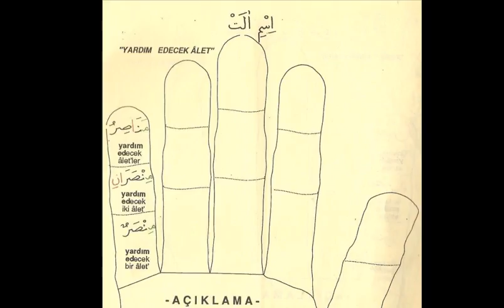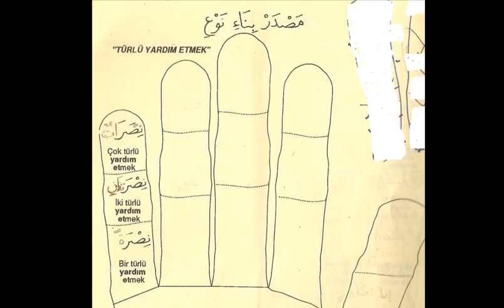Emsile (Arap diline giriş) |ders- 11